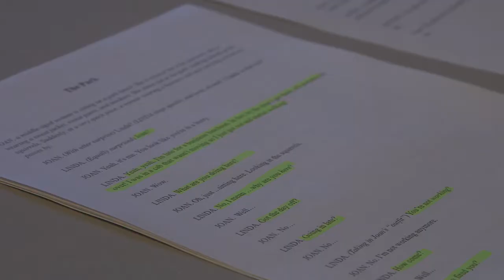WCT July One Act Play Readings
WCT presents part 2 of the 2017 Play Reading Series: July One Acts.